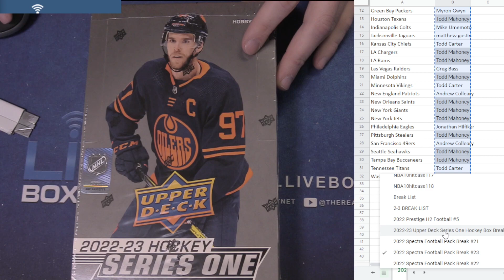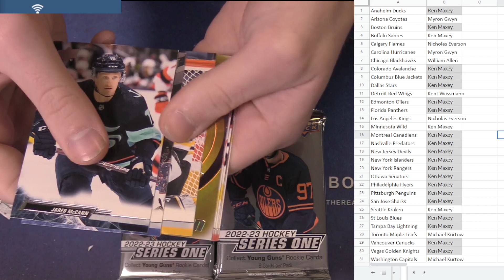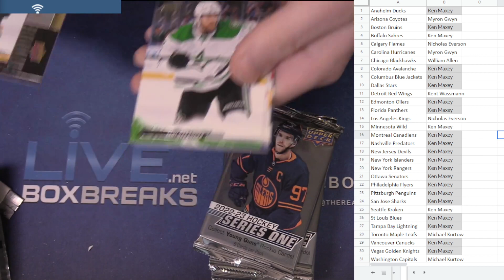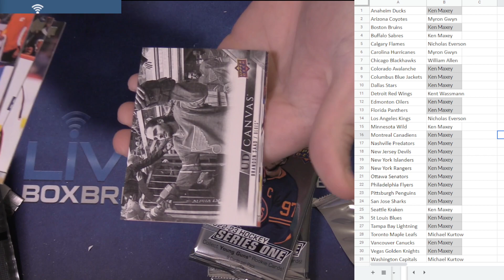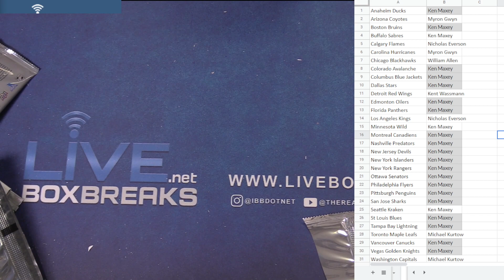2 3 PYT Session #3 LBB